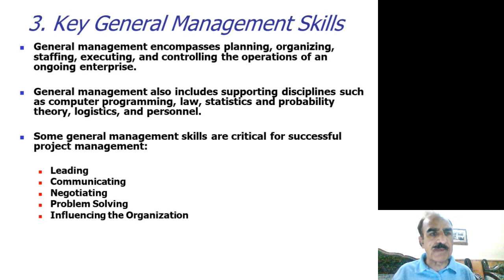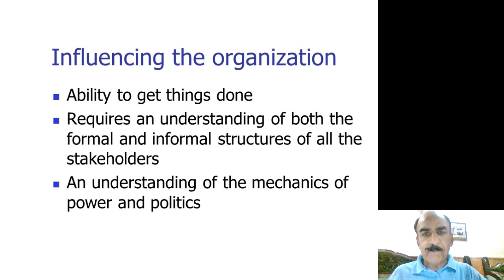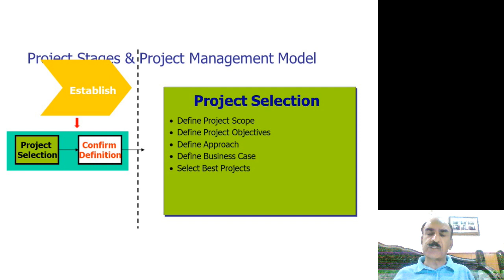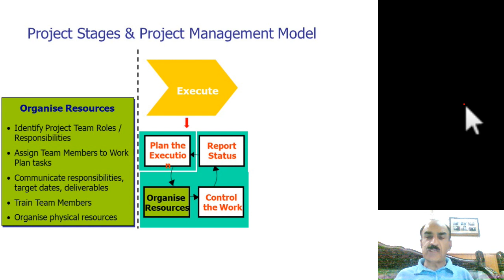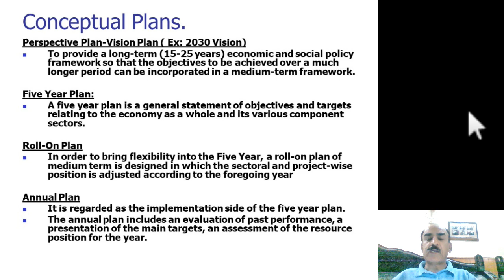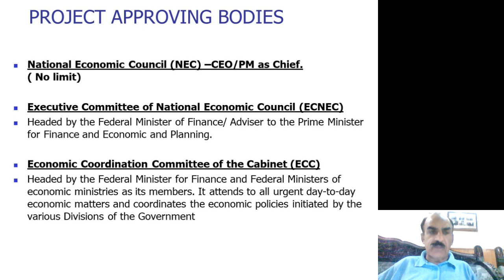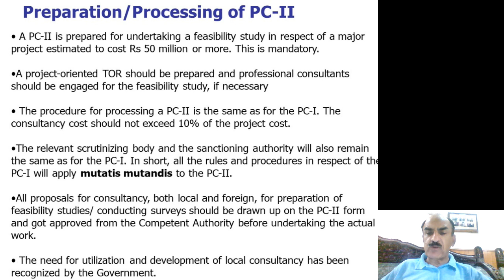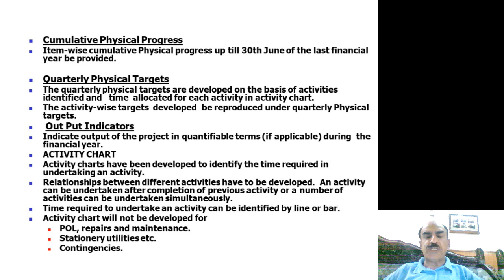Project Management-2 Project Life Cycle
Part 2 of the :Lec1 of Project Management.